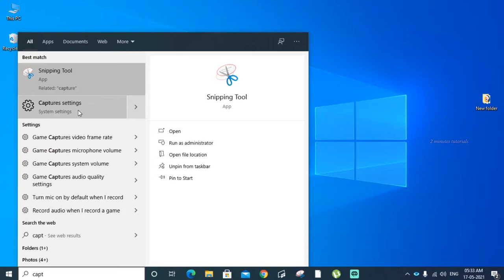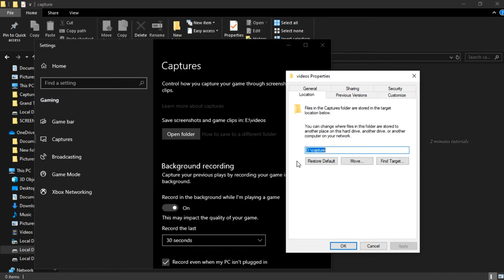How to Change Windows 10 Screen Recorder Folder Location | Captures Settings Tutorial